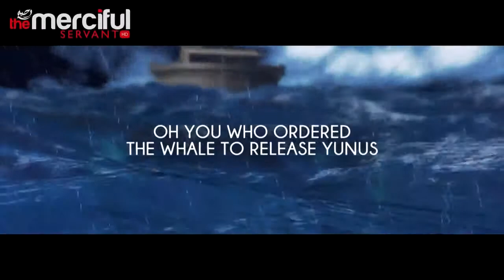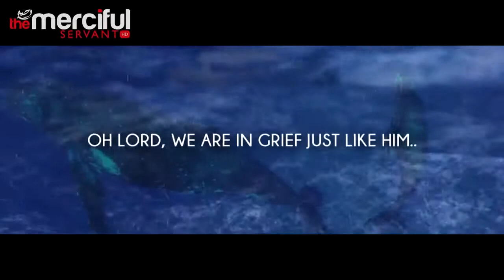The One Who Answers Dua Beautiful Nasheed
pray for all of as